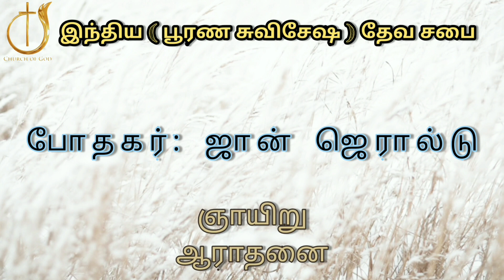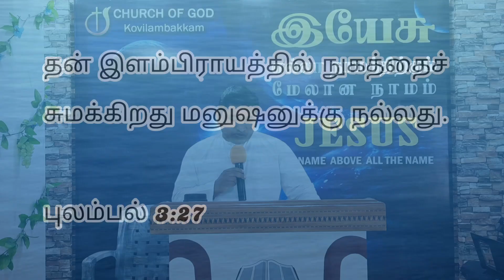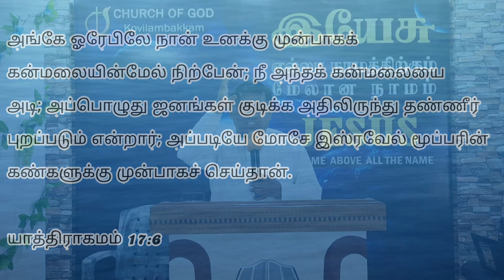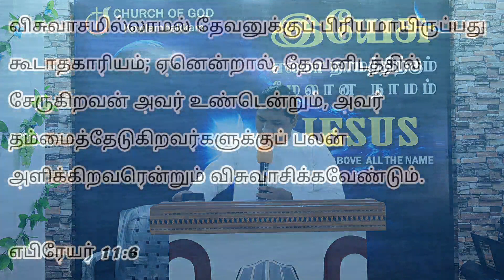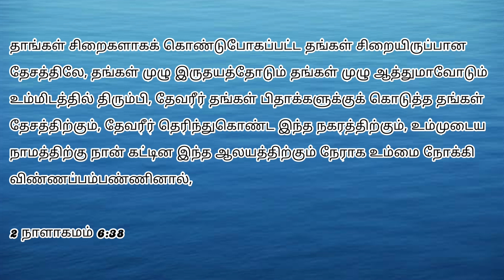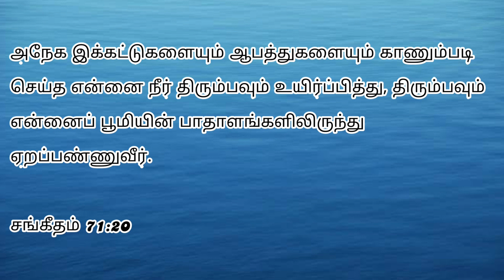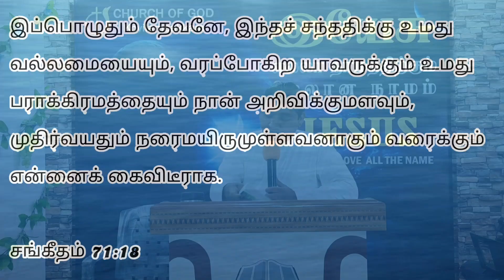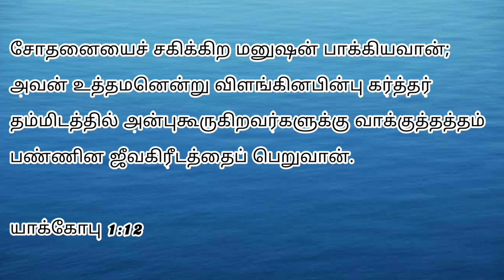Live | Sunday Worship | கடினமானதை ஆசீர்வாதமாக மாற்றுவார் | Church of God (22.08.21)